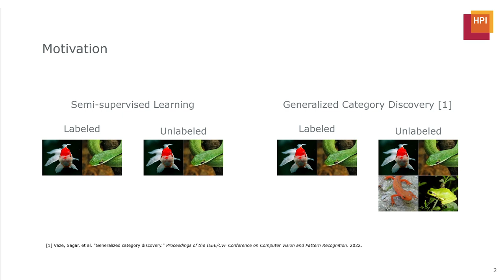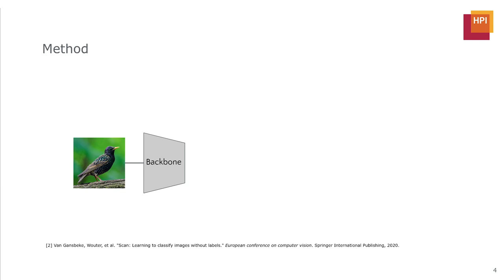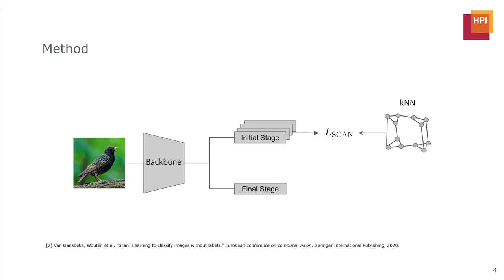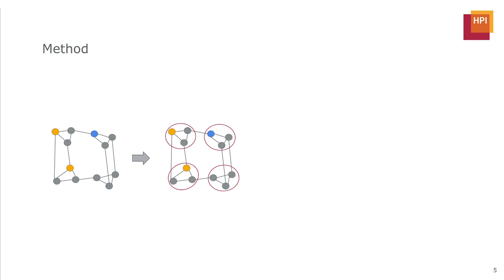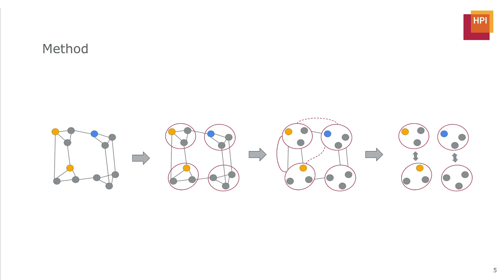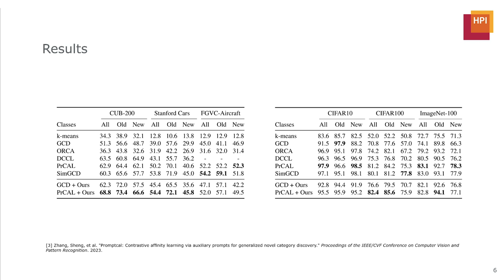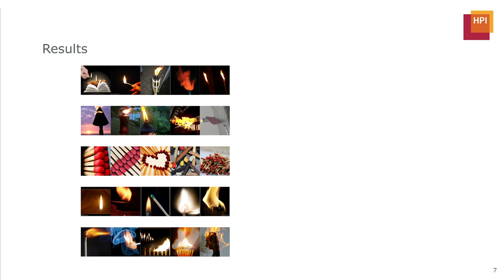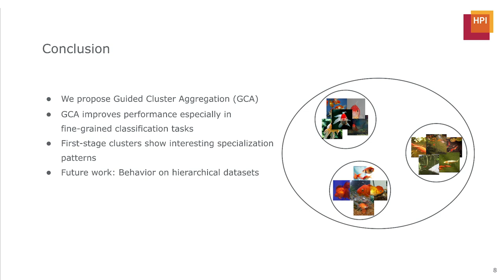Guided Cluster Aggregation: A Hierarchical Approach to Generalized Category Discovery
Authors: Jona Otholt; Christoph Meinel; Haojin Yang
Description: Despite advances in image recognition, recognizing novel categories in unlabeled data remains challenging for machine learning methods, even though humans can perform this task with ease. A recently developed setting to tackle this problem is Generalized Category Discovery (GCD), in which the task is to, given a labeled dataset, classify an unlabeled dataset, where the unlabeled dataset contains both known classes and novel classes that do not appear in the labeled data. Existing GCD methods mostly focus on learning strong image representations, on which they then apply a clustering algorithm such as k-means. Despite obtaining good performance, they do not fully exploit the potential of the learned features due to the simple nature of the clustering mechanism. To address this issue, we make use of the fact that local neighborhoods in self-supervised feature spaces are highly homogeneous. We leverage this observation to develop Guided Cluster Aggregation (GCA), a hierarchical approach that first groups the data into small clusters of high purity, then aggregates them into larger clusters. Experiments show that GCA outperforms semi-supervised k-means in most cases, especially in fine-grained classification tasks. L- O/guided-cluster-aggregation.